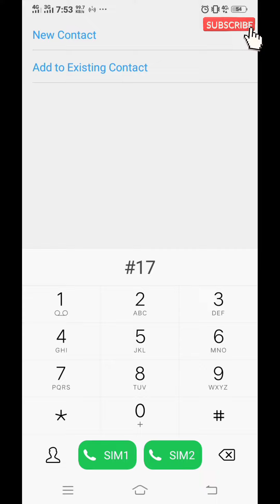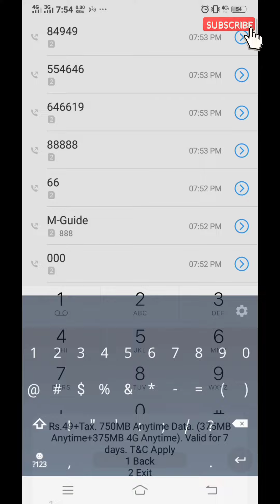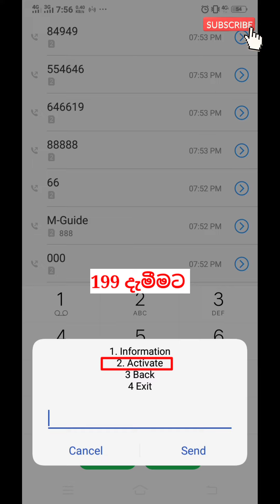mobitel anytime data package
SL damiya

mobitel anytime data package active